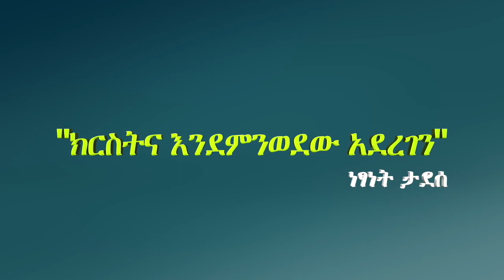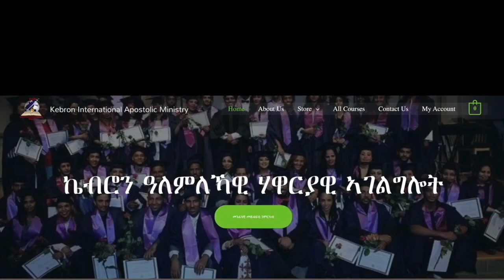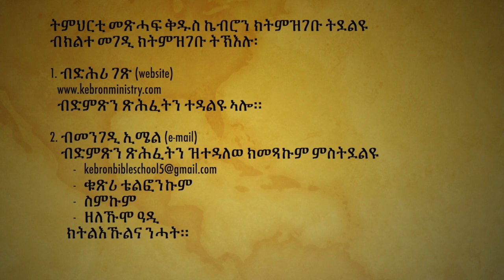"ክርስትና እንደምንወደው አደረገን" ነፃነት ታደሰ